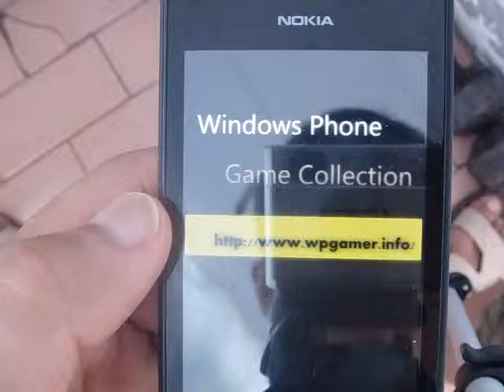Windows Phone Game Crazy Bike Free Review